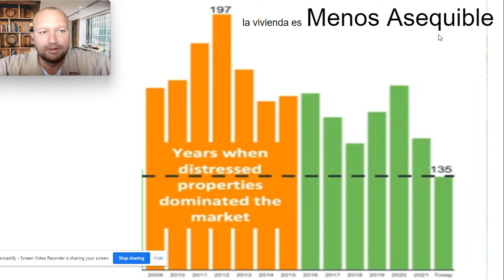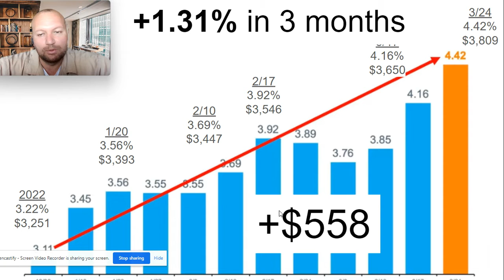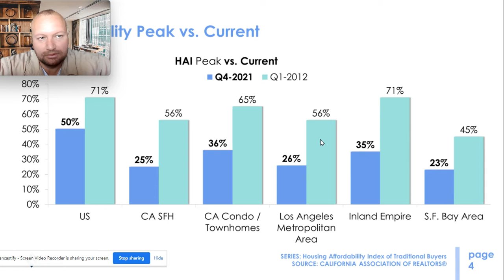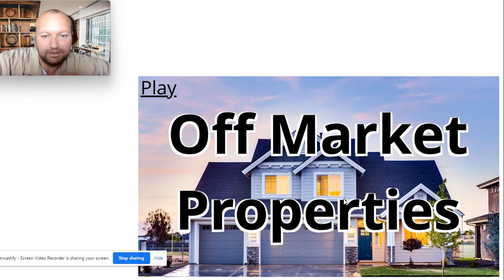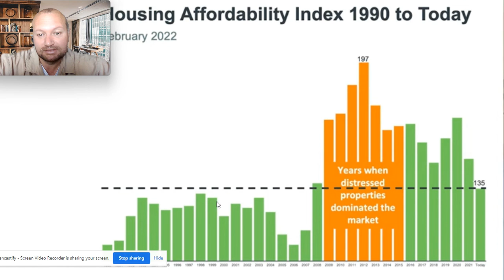La Vivienda es Menos Asequible que en cualquier periodo en 15 anos.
Luis Sanchez, Broker 01465682